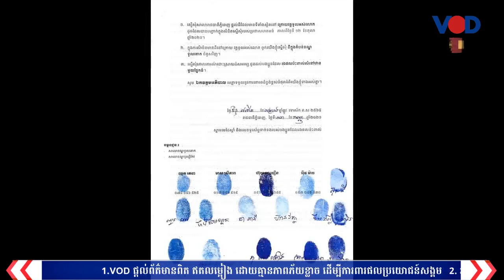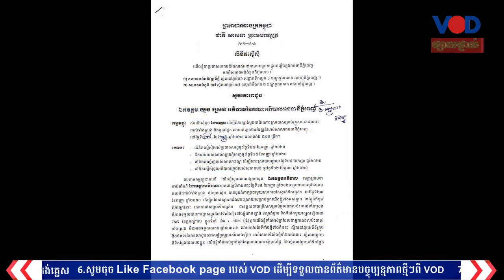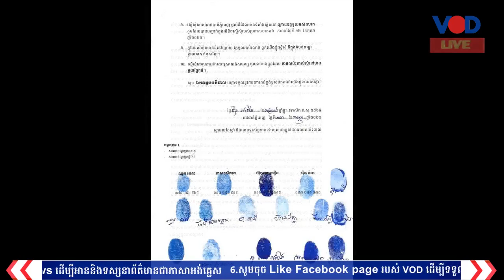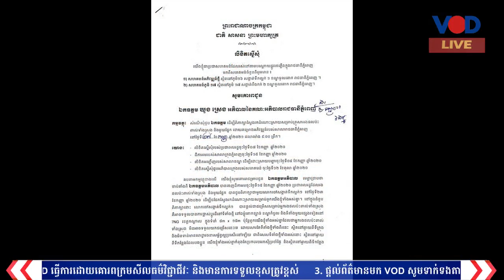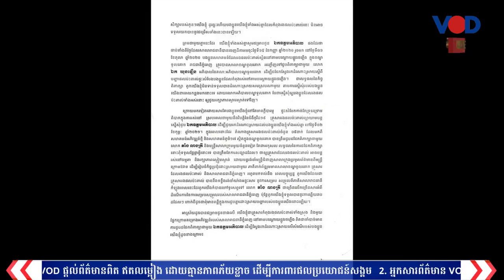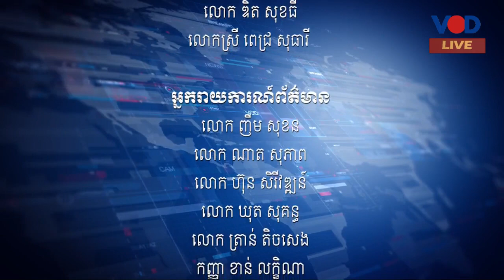ព័ត៌មានពេលល្ងាច វីអូឌី ថ្ងៃចន្ទ ទី១៣ ខែកញ្ញា ឆ្នាំ២០២១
VOD Live-កម្មវិធីព័ត៌មានពេលល្ងាច វីអូឌី ថ្ងៃចន្ទ ទី១៣ ខែកញ្ញា ឆ្នាំ២០២១
ទំនាក់ទំនងផ្ដល់ព័ត៌មាន ០៩២ ៩២ ១៩ ០២ / ០៦០ ៥០ ៥០ ៥០